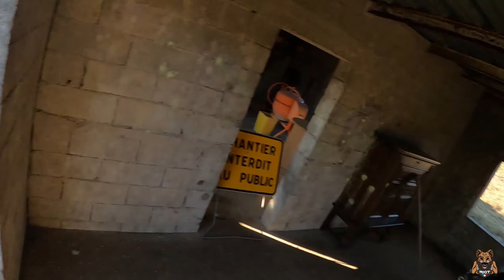RIOT | MOTHERF***ER SANTA 21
Motherf***ing Santa c'est une institution, depuis des années. C'est pour nous la dernière de l'année, quelque soit le temps, le rendez-vous des fous, des vrais passionnés, des sur motivés, pour un week-end de gros délires, de scénars sympas et d'ambiance de rêve. Les vrais savent !

Le terrain ce situe à pont Saint Vincent et c’est toujours un plaisir de jouer dessus

Les règles sont simple t’es out tu compte 20sec à voix haute et tu te remet en jeux, sauf si un ennemi te touche à la main entre temp

Si c’est le cas tu change de camp 💪🏽😜

la riot team vous passe le Salam ;)

Stuff:

Rk74 g&g cqb mosfet titan
Pa Marui hicapa red match
Gopro 8
Camo vegetato tdu
Grenade z part gaz